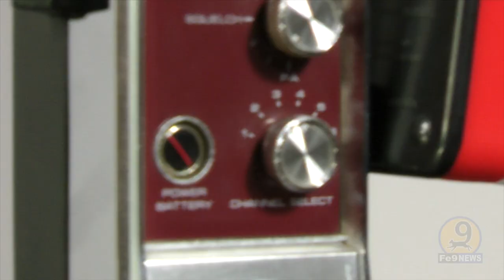iPhone 5 fake advertisement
Beware of this near seamless imitation of the iPhone 5.